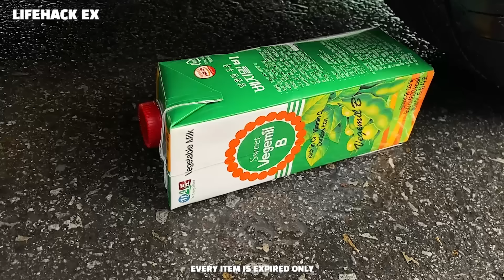Top 25 Crushing things with Car Compilation 자동차로 바삭 바삭하고 부드러운 것을 분쇄! 실험용 자동차 대 콜라, 환타 슬라임 캔디 토이